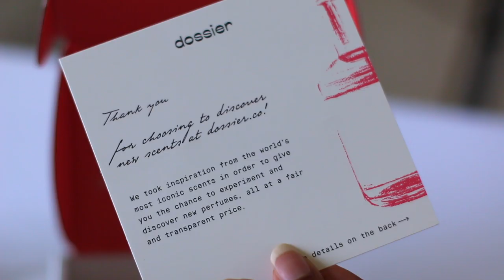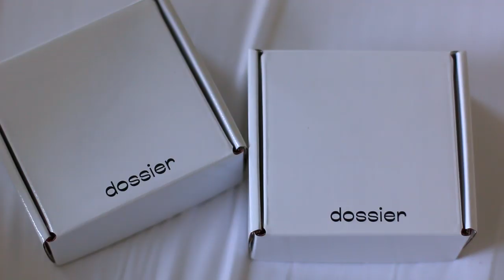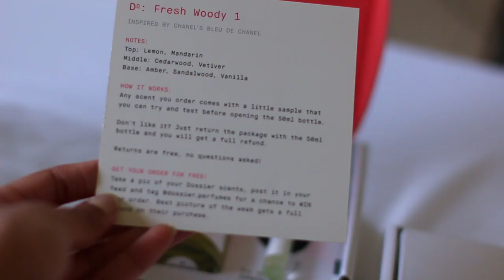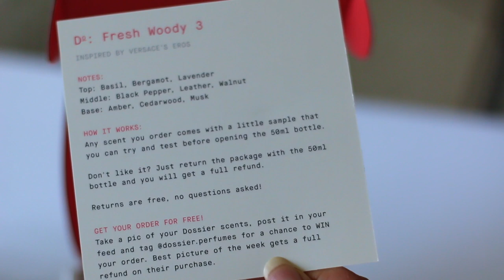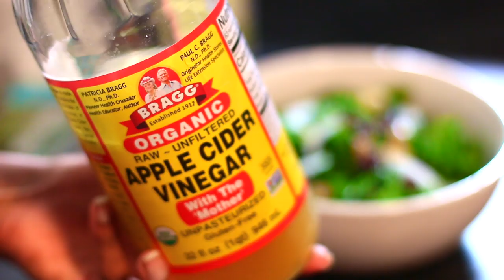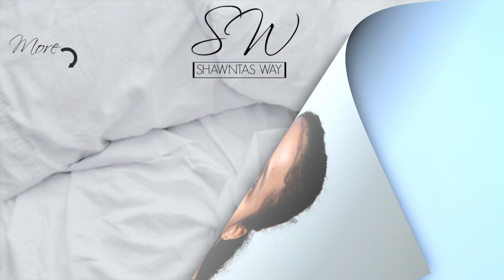COOK WITH ME ON A BUDGET! Quick Kale Salad & Thai Basil Tomato Soup (HEALTHY & TASTY)|ft. Dossier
All the ingredients used in my recipes are always organic and the best quality I can find at the moment. Do you all like these kinds of videos??
Stores I shop at: Whole Foods, Rainbow Blossom and sometimes Kroger or Trader Joes